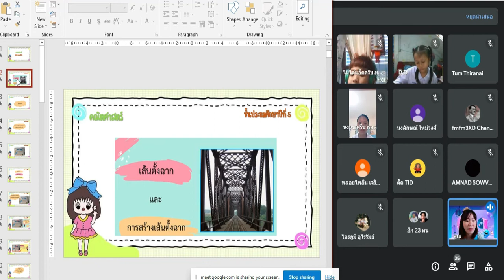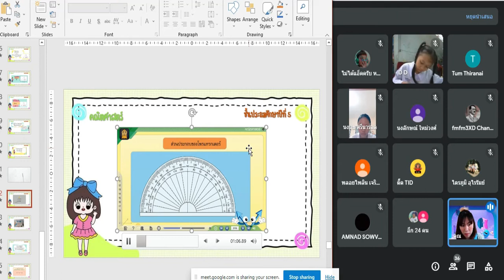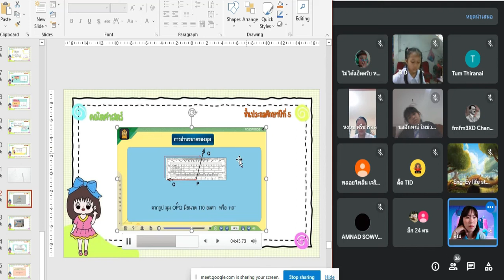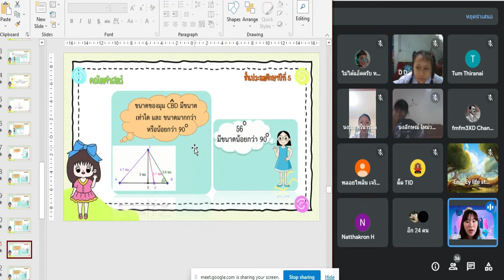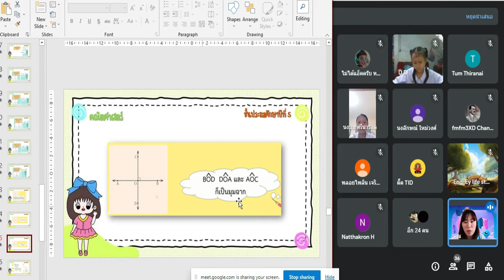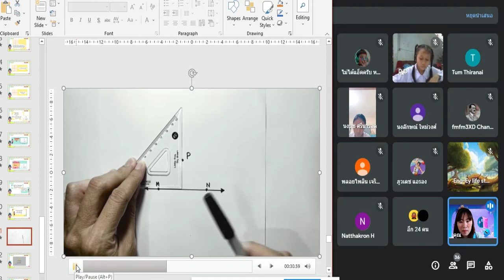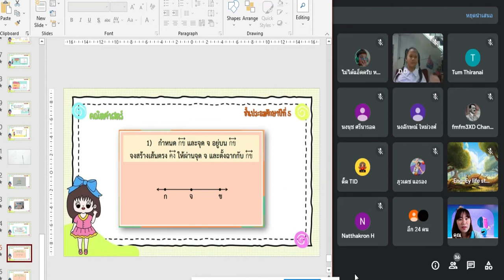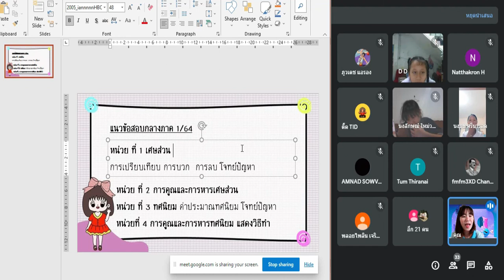🦄5-8-64 คณิตศาสตร์ Google Meet : Learn @Home Project l การเรียนการสอนชั้นประถมศึกษาปีที่ 5